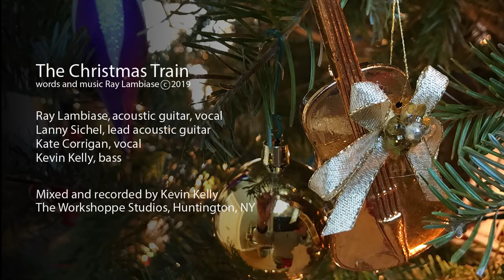The Christmas Train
In Ireland, there is a compassionate program that allows certain low risk, non-violent prisoners to go home on the train for the holiday, and return on their own a few day later.  This is the story of one man's round trip on the Christmas Train.